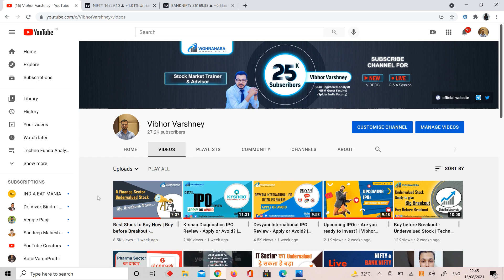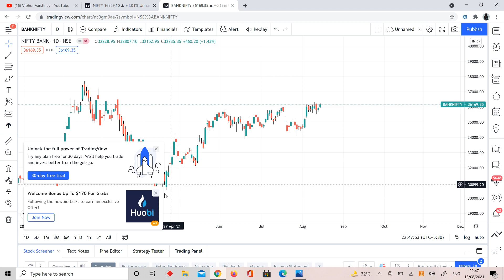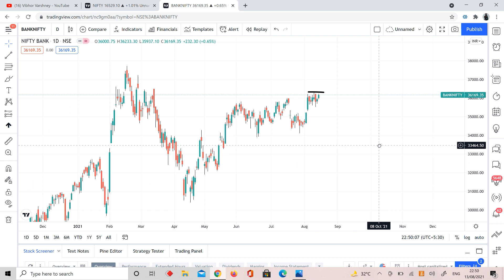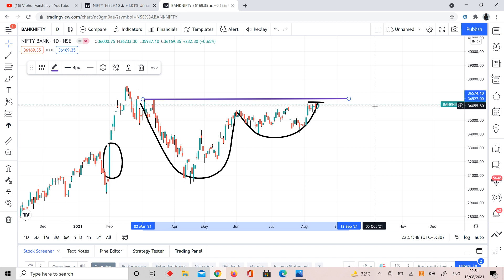Nifty & Bank Nifty Analysis - August 16th - 20th | Technical Analysis Stock Market | Vibhor Varshney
Vibhor_Varshney speaks about Nifty and Bank_Nifty Analysis for August 16th to 20th period in this Technical Analysis session of Stock Market.

Nifty at All Time High and is Bank Nifty inching towards it's Highs slowly?

What are the levels to watch out for?
Watch this video till the end to know about Nifty and Bank nifty levels for next week.

Watch till the end to know the levels to watch out in Nifty & Bank Nifty for next week and place your trades accordingly. Make the most of this video and earn money.